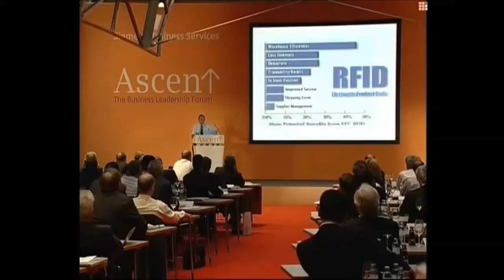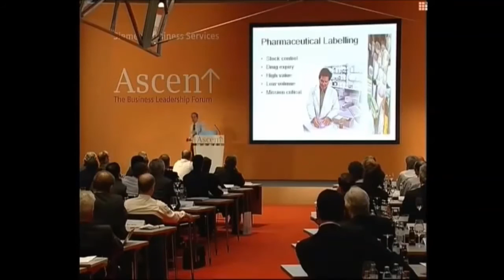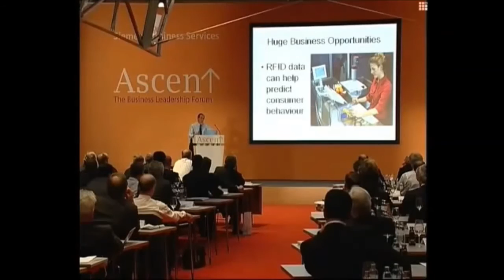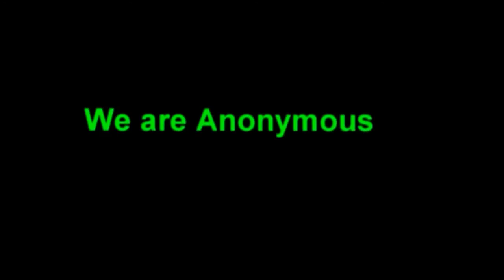100 billion new computers the size of a grain of sand, RFID technology Mark of The BEAST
"RFID technology will be used in billions of things in our world - and these tiny chips will also be fused to brain tissue. 10 billion RFID computer chips were used by Wal-Mart alone last year. Impact of RFID on retailing, manufacturing, wholesale, distribution. Security and privacy. Multimedia conference lecture, keynote presentation by Futurist Dr Patrick Dixon. You can watch the entire presentation on Google Video (one hour keynote conference lecture on future trends)"